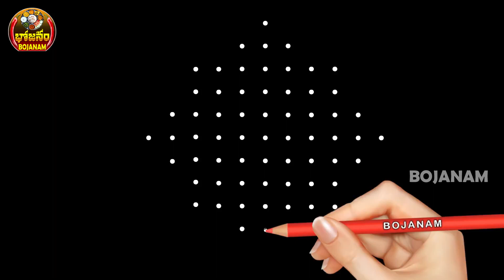Easy Daily Rangoli Designs with 11x1 Dots I Simple Sikku Kolam Designs I Melika Muggu with 11 dots I